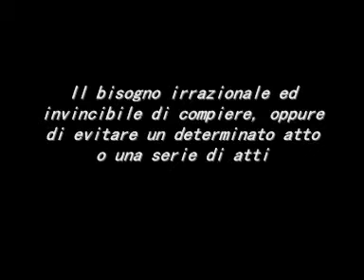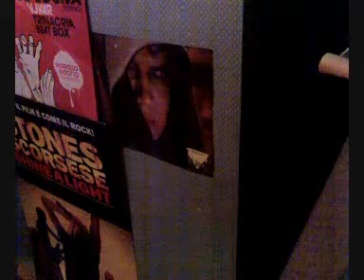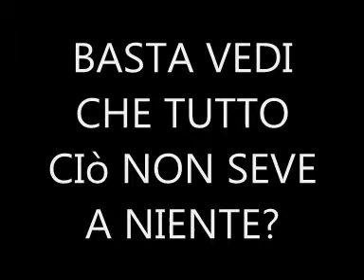Manie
Un uomo che vive di sole manie, piccoli gesti che vanno a ripetersi...La follia Notturna di Enrico